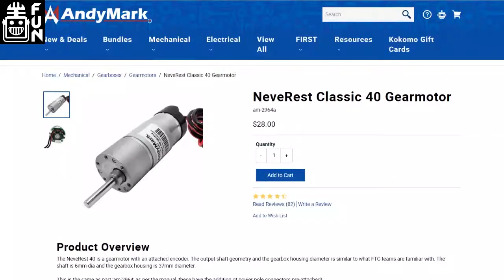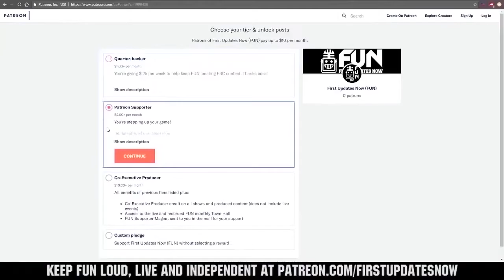FTC Reactions to Season Suspension - FTC Top 25 - First Updates Now